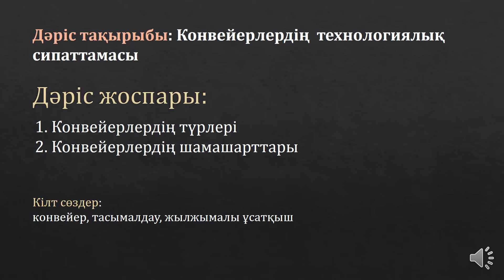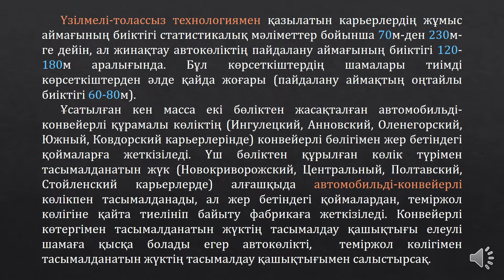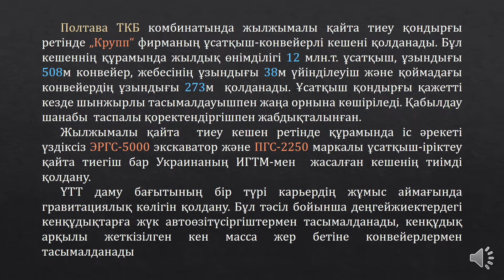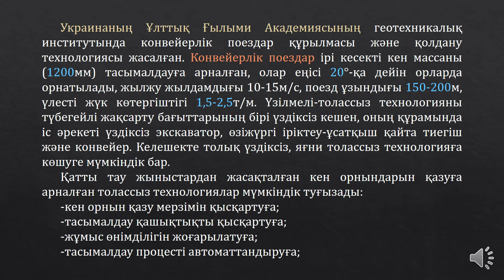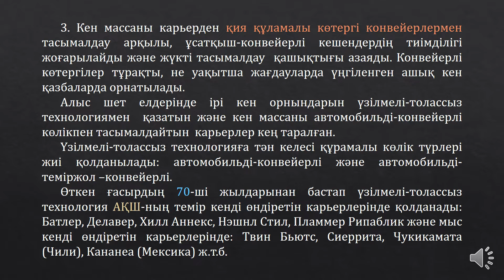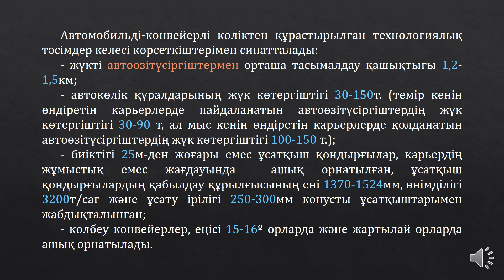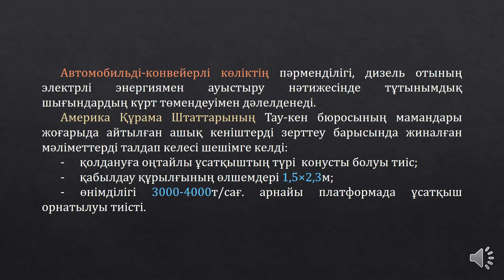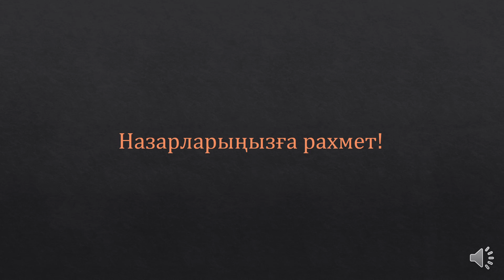Сұлтанов М.Ғ. - 11 дәріс. Конвейерлердің технологиялық сипаттамасы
Сұлтанов М.Ғ.
Гдк3, ППиСГПнаК, каз, 11 дәріс. Конвейерлердің  технологиялық  сипаттамасы